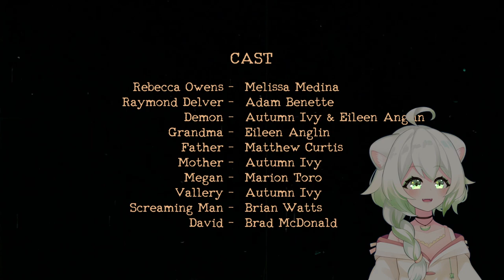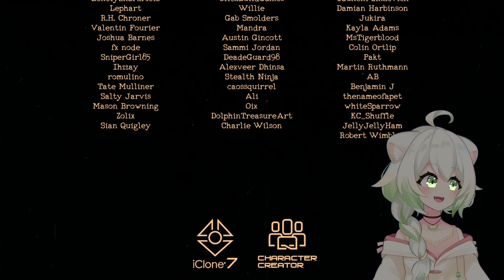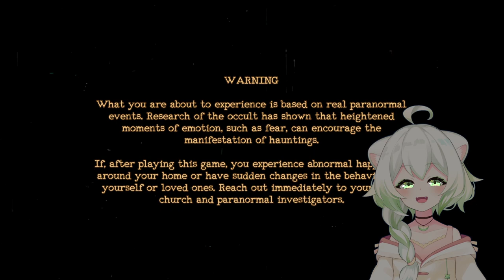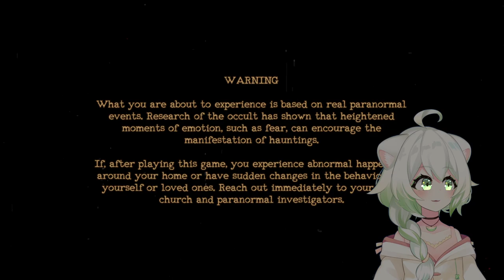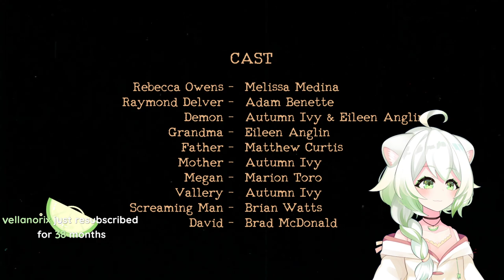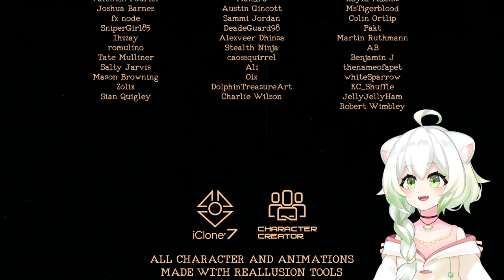Learning to be Brave in The Mortuary Assistant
This video is from when I streamed The Mortuary Assistant live on Twitch!

Want more Laimu? All links and credits below!